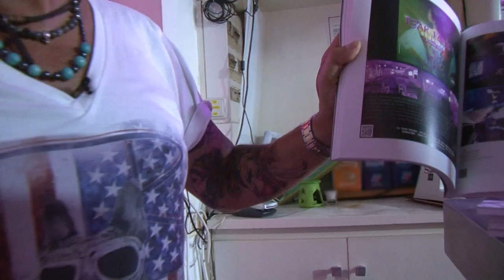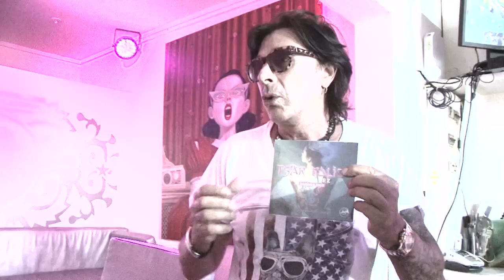Il est le roi des before à St Trop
Il connait tout le monde dans le village St Trop